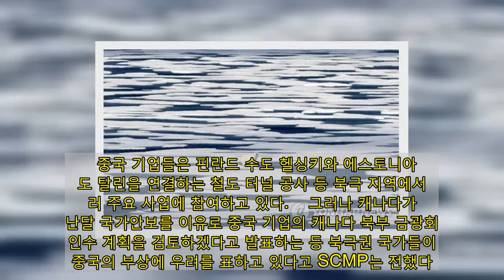중국, 북극 빙하 관측 위성 띄운다…"북극 실크로드 개척" | 연합뉴스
(홍콩=연합뉴스) 윤고은 특파원 = 중국이 북극의 빙하를 정밀 관측하는 위성을 띄울 예정이라고 홍콩 사우스차이나모닝포스트(SCMP)가 11일 보도했다.    시진핑(習近平) 중국 국가주석이 추진하는 일대일로(一帶一路:육상·해상 실크로드)의 일환인 '북극 실크로드' 개척을 위한 작업이라는 해석이다.    SCMP는 중국 중산(中山)대학 연구진이 북극 해상항로를 관측하는 위성의 설계를 거의 마무리했으며, 2022년 발사를 목표로 하고 있다고 전했다.  광고    신화통신에 따르면 연구진은 지난주 열린 세미나에서 해당 위성의 주요 임무는 지구온난화의 주요 지표이자 중국 대기오염의 한 요인인 북극 빙하의 변화를 정밀 관찰하는 것이라고 설명했다.    연구진은 "비슷한 기능을 수행하는 기존 위성과 비교해, (우리의 위성은) 북극권 전역을 이틀에 한 번꼴로, 더 자주 촬영할 수 있으며 기존 위성에 비해 월등한 정확성을 자랑한다"고 밝혔다.    이어 이 위성이 태양 동조 궤도인 720㎞ 상공에 자리를 잡게 될 것이며, 고화질의 해상항로 영상과 북극 빙하 상태를 거의 실시간으로 제공할 것이라고 설명했다.    또한 이 위성이 중국 최초로 합성구경 레이더 기술을 활용한다고 덧붙였다.    노르웨이 노르드대의 하이노스(High North)물류센터에 따르면 지난 8일 현재 올해 대서양과 태평양 사이 북극해 항로를 이용한 수송은 62차례 있었으며, 이는 지난해의 37차례에 배 가까이 된다.    중국은 지난 5월 해당항로를 따라 러시아에서 액체천연가스를 들여왔다.    SCMP는 자칭 '북극권 근접국가'라고 주장하는 중국이 북극 지역의 과학 연구에 박차를 강하고 있으며, 북극권 해상항로인 북극 실크로드 개척에 적극적이라고 전했다.    그러나 이에 대해 미국 등은 "북극권 국가와 비(非) 북극권 국가만 있을 뿐, 북극권 근접국가란 없다"면서 중국의 북극권 진출을 차단하려고 하고 있다.    현재 북극이사회는 미국과 러시아, 캐나다, 핀란드, 노르웨이, 덴마크, 아이슬란드, 스웨덴 등 8개국으로 구성돼 있으며, 중국과 인도, 한국, 싱가포르, 이탈리아, 일본 등은 옵서버 국가다.    중국 기업들은 핀란드 수도 헬싱키와 에스토니아 수도 탈린을 연결하는 철도 터널 공사 등 북극 지역에서 여러 주요 사업에 참여하고 있다.    그러나 캐나다가 지난달 국가안보를 이유로 중국 기업의 캐나다 북부 금광회사 인수 계획을 검토하겠다고 발표하는 등 북극권 국가들이 중국의 부상에 우려를 표하고 있다고 SCMP는 전했다.